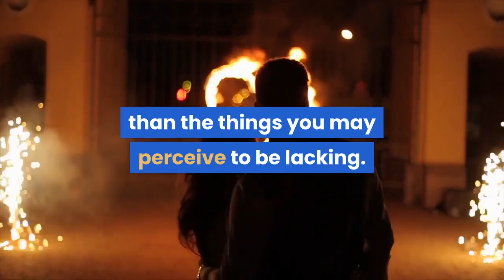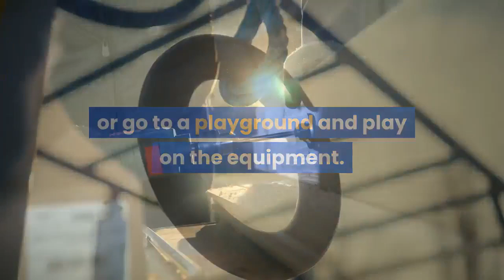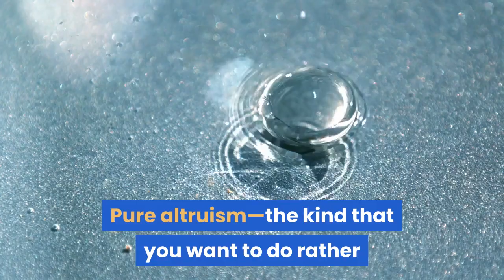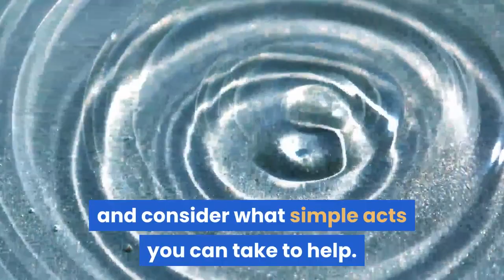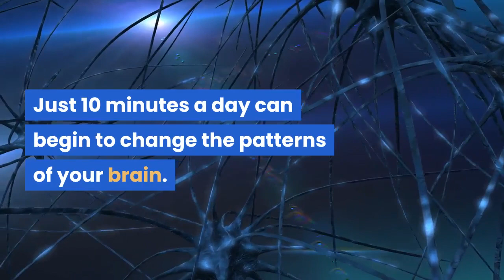5 simple habits to make you healthier and happier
1. List three things you feel grateful for every day

According to Santos, writing down three awesome things about your day can have a significant effect on retraining your brain to feel more gratitude and, as a result, feel happier. Pairing this practice with another habit, such as brushing your teeth, can enhance your awareness and make it easier to remember to do each day. Becoming more aware of the things for which you feel grateful—even small things such as your morning cup of coffee or a call from a friend—is a great way to help you focus on the positives in your life rather than the things you may perceive to be lacking.
2. Get moving

People who are physically active for even small amounts of time each week (150 minutes or less) have lower odds for developing depression And the options for adding activity to your day are endless. Take your dog for a walk, for example, or go to a playground and play on the equipment. Practice mobility drills while watching your favorite television show. Find stairs and take them. Go for an easy swim in a lake or work in the garden. The point is to get moving, whenever and wherever you can.
3. Spend time in nature and unplug

The writer Anne Lamott wrote, “Almost everything will work again if you unplug it for a few minutes, including you.” Taking time away from technology is important, particularly for those who feel overstimulated and fatigued by constant notifications and work-related stress. And if you can unplug outdoors, even better. David Strayer, a professor and cognitive psychologist, has been researching brain-based measures in cognitive restoration and believes that spending time in nature is important for elevating mood and reducing stress. For example, one study of people walking through an urban green space showed that participants’ brains exhibited lower frustration, engagement and arousal while in the green area. So get outside without any tech. Again, the possibilities are endless. Walk through a garden. Go hiking. Scramble up some rocks. Run barefoot in the grass. Rent a canoe. Listen and take it all in, allowing nature and its calming effects to wash over you.
4. Take care of others

Acts of kindness make us happier and spending time caring for others is a great way to increase your happiness level, says Santos. “Spending time and money on ourselves isn’t as fulfilling as focusing your time and money on other people,” Santos explains. “Those that volunteer more, tend to be more on the happier side than those that do not volunteer.” Pure altruism—the kind that you want to do rather than feel obligated to—has long-lasting effects on happiness levels, so take some time to think about issues or causes that speak to you and consider what simple acts you can take to help. Could you offer to go grocery shopping for those who may be unable to leave their homes or take dinner to someone who recently had a baby? If you love nature, consider planting perennials for bees and butterflies. Send a friend a favorite book. Bring in your neighbor’s garbage cans. Send a card full of encouragement to someone who needs it, or volunteer for your favorite organization. Time spent helping others is time well spent.
5. Meditate

So much of modern life is geared toward getting as much done as possible, which leads to increased stress and anxiety. Meditation is a way to use the breath to help calm the nervous system. When you breathe properly, the diaphragm stimulates the vagus nerve, which helps you connect to the parasympathetic system. Just 10 minutes a day can begin to change the patterns of your brain. While starting a meditation practice can feel challenging, here are some ideas on how to get started: Begin your day in silence, before you check your phone for emails or texts. Find a comfortable chair or go outside and find a peaceful spot where you can pause and bring awareness to your breath. Close your eyes and count your breaths for 10 minutes. You can also find many useful apps that will help guide your meditation practice, which can be particularly useful for beginners. While learning to meditate requires discipline and practice, it doesn’t have to require a lot of time and you don’t have to do it perfectly to reap the benefits.